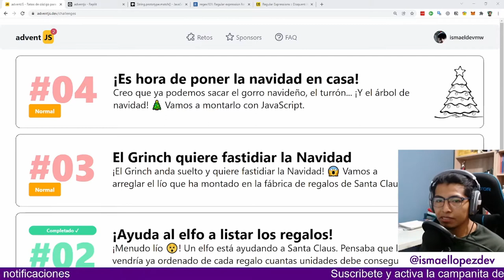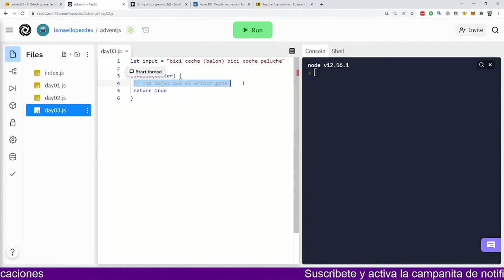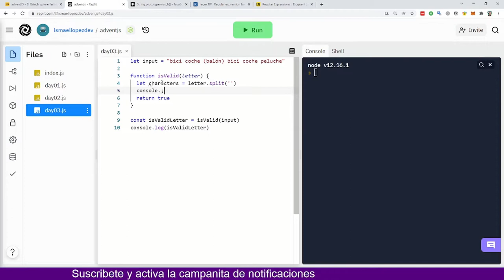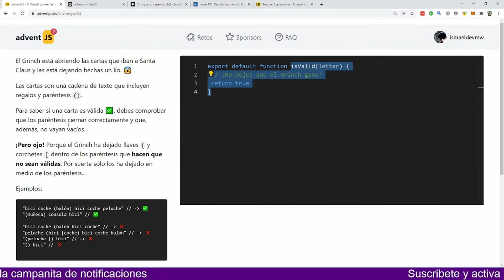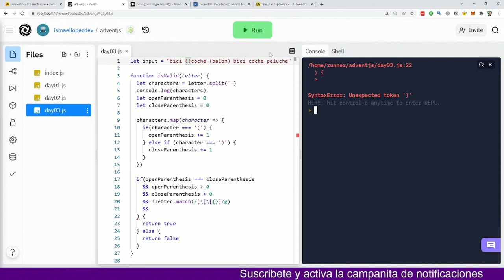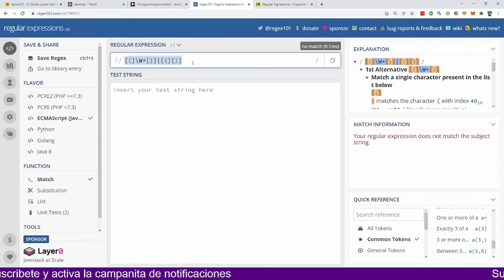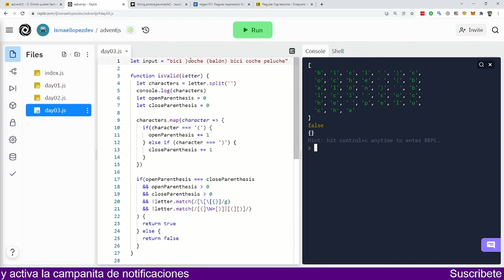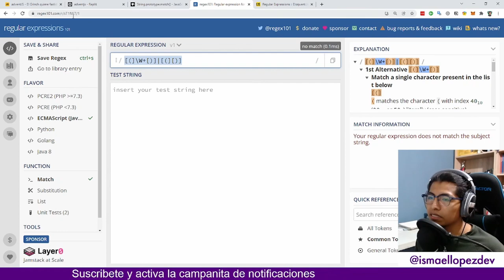😱 Reto 03 - Resolviendo los retos del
🚀 Continuamos con el día 03 del Advent of Code con JavaScript.  ¡El Grinch anda suelto y quiere fastidiar la Navidad! 😱 Vamos a arreglar el lío que ha montado en la fábrica de regalos de Santa Claus